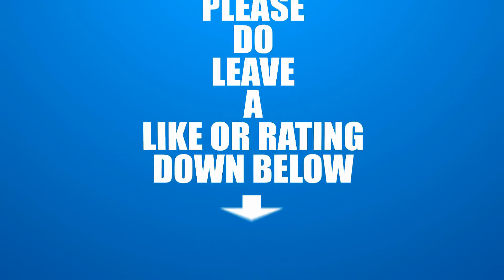GTA 5 Funny & Epic Montage! - 5 Star Police Chase, Bail Fail, Impossibru & More! (GTA V GAMEPLAY)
GTA 5 Funny video #3!

What is GTA 5?

"Grand Theft Auto V is a 2013 open world action-adventure video game developed by Rockstar North and published by Rockstar Games. It was released on 17 September 2013 for the PlayStation 3 and Xbox 360 consoles. It is the fifteenth title in the Grand Theft Auto series, and the first main entry since Grand Theft Auto IV in 2008. As one of the last titles to be released exclusively for the seventh generation of video game consoles, Grand Theft Auto V was highly anticipated preceding its release.
Grand Theft Auto V is played from a third-person perspective in an open world environment, allowing the player to interact with the game world at their leisure. The game is set within the fictional state of San Andreas (based on Southern California) and affords the player the ability to freely roam the world's countryside and the fictional city of Los Santos (based on Los Angeles). The single-player story is told through three player-controlled protagonists whom the player switches between, and it follows their efforts to plan and execute six large heists to accrue wealth for themselves. An online multiplayer mode is included with the game, allowing up to 16 players to engage in both co-operative and competitive gameplay in a recreation of the single-player setting.

The developers envisioned Grand Theft Auto V as a spiritual successor to many of their previous projects, such as Red Dead Redemption and Max Payne 3. Development began shortly following the release of Grand Theft Auto IV, with a focus on innovating the core mechanic of the series by giving the player control of three protagonists. Upon its release, the game was acclaimed by many reviewers who praised its story, presentation, and open-ended gameplay. A commercial success, Grand Theft Auto V broke industry sales records by earning US $800 million in the first 24 hours of its release, and $1 billion within its first three days, making it the fastest selling entertainment product in history."